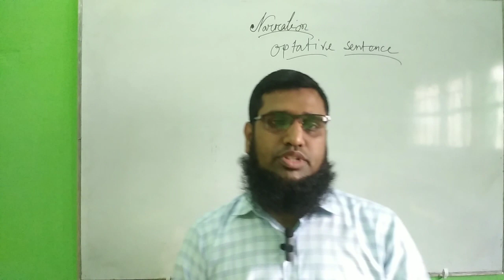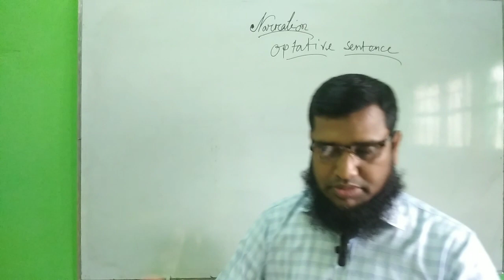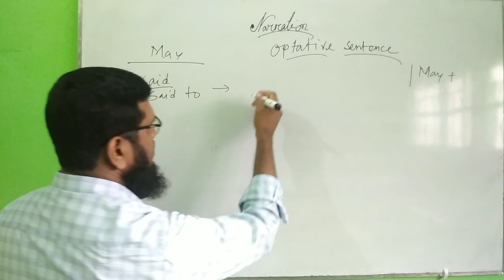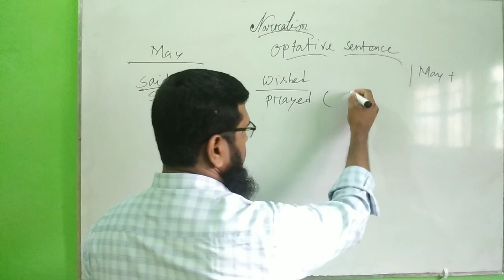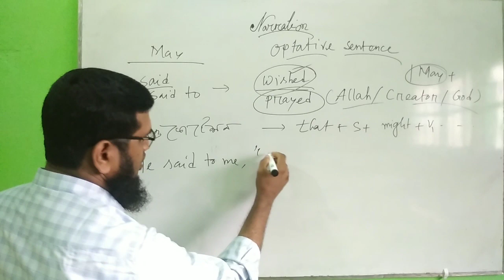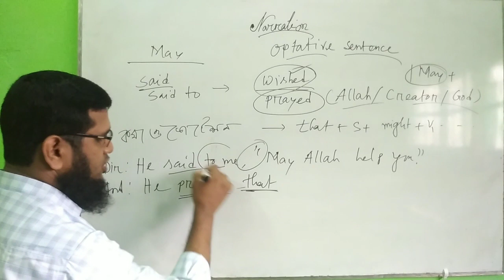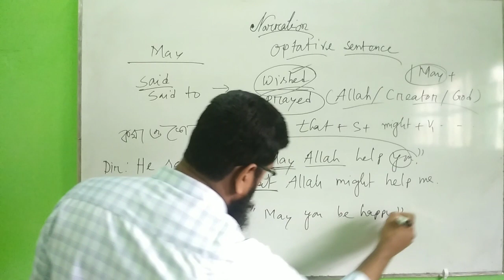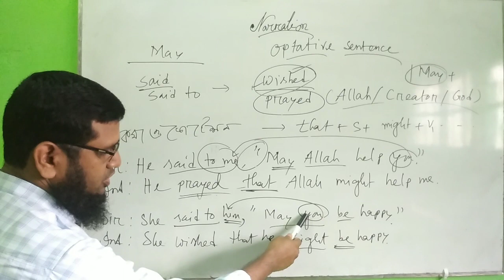Narration (Part-4)|| Optative Sentences|| Easy method of Narration|| Narration এর সহজ পদ্ধতি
In this video, I have discussed Optative Sentences for narration. ( Part -4 ). I have tried to present this sentence easily from Direct to Indirect.

Almamun English & Bengali,
Narration( Part - 4),

Different Exams,
Easy techniques,
Update narration rules,
speech advanced System sentence narration, practicing, Assertive sentences, Interrogative sentences,
comma & quotation,